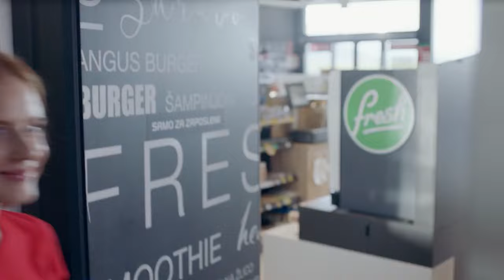Zmagovalni servis ponovno z vami!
Dobrodošli vsi, ki verjamete v zmagovalni servis. Tako na odbojkarskem parketu, kot med našimi policami, kjer vas čaka sprejem s celovito ponudbo in vstopnicami za svetovno prvenstvo v odbojki.

Se vidimo v Stožicah!